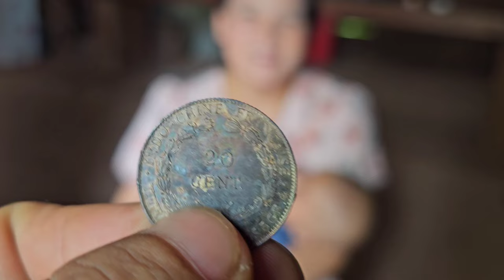zoo siab os tag kis no wb tus me ab Alex khees zog lawm os